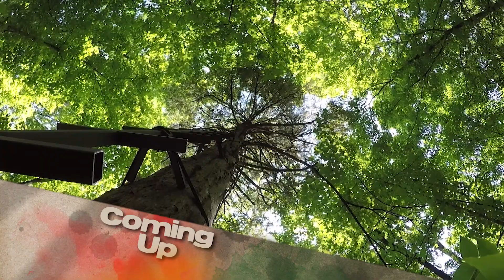This Week on Kentucky Afield - August 25, 2018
Kentucky Afield hunts Sandhill Cranes for the first time last season.  Then we talk to John Brunjes, Migratory Bird Program Coordinator, about some regulation changes for this coming Sandhill Crane season.  And lastly, with Deer season around the corner we cover lock-on tree stand safety tips.